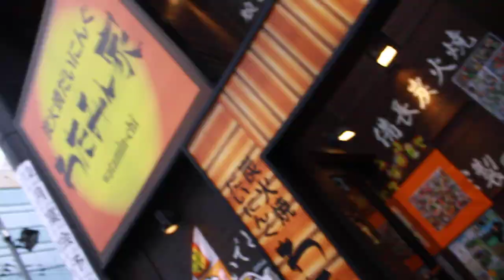Friendly Kids in Hakodate, Japan - RAW #13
Check out Flankee!

While I was in Hakodate, up in Hokkaido (Japan), I was walking to see fellow youtuber Flankee, and ended up having a little fun conversation with a little random kid on the street.